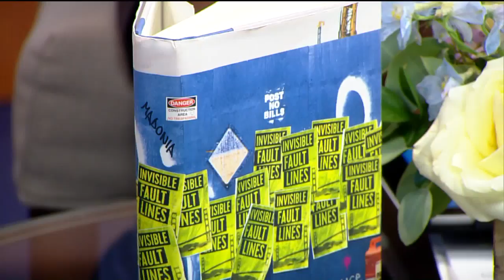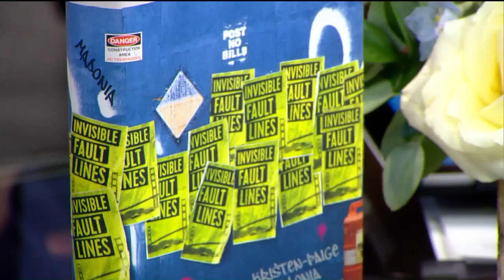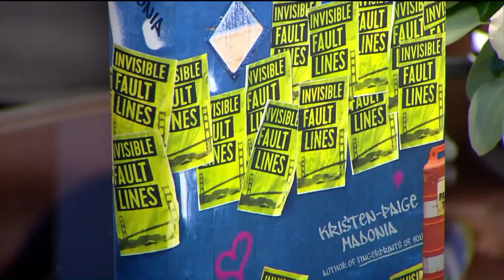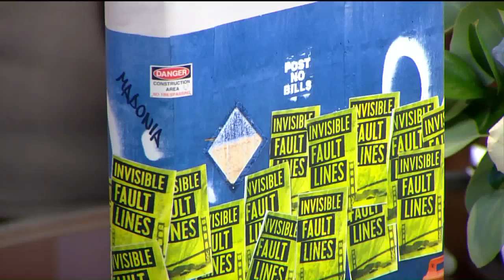YA Author created another mystery